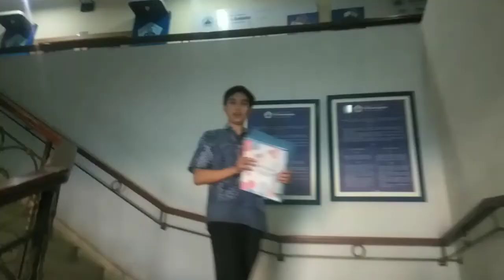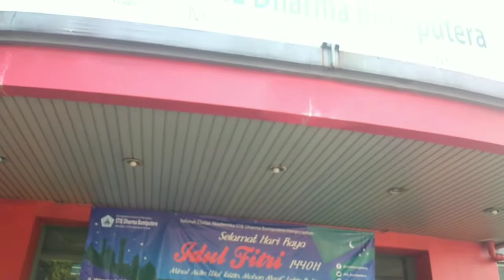Vlog , STIE DARMA BUMIPUTRA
Jl warung jati barat NO 41 jakarta selatan